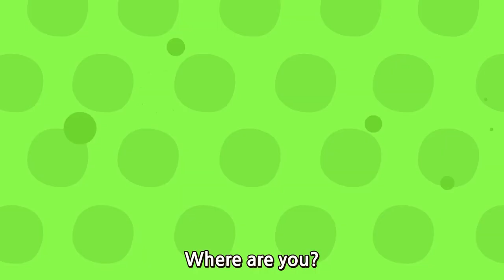Let's Sing | Finger Family | Nursery Rhymes & Songs For Children